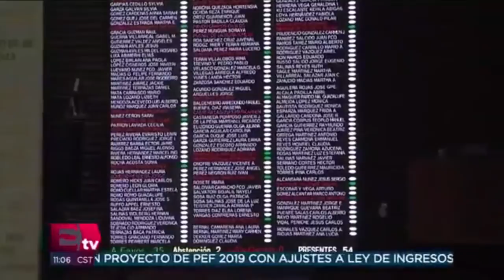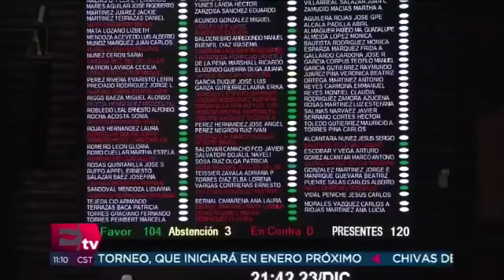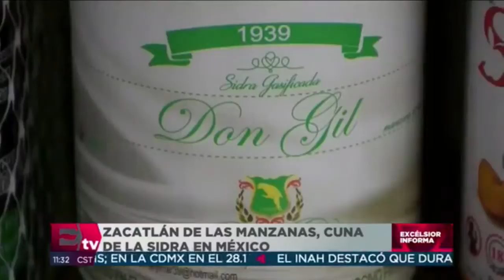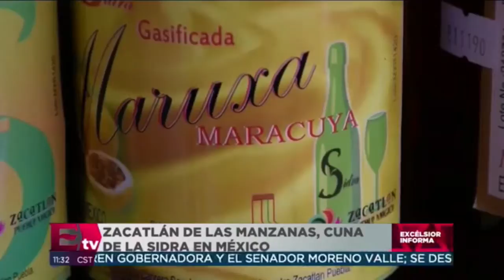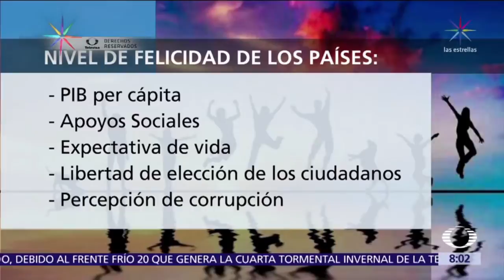Transmisión en directo de Guao T.V.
Choroteando lanoticia